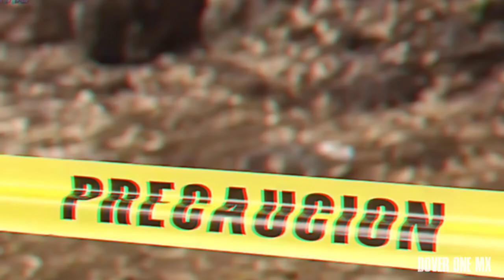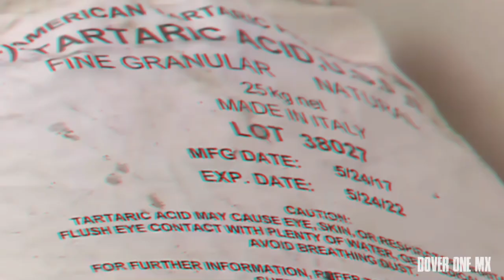EL EXTERMINIO DE MARINA MX 🦇